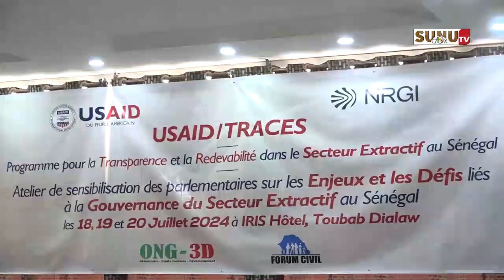Secteur extractif/Transparence et recevabilité « les populations peinent a profité de ces retombées